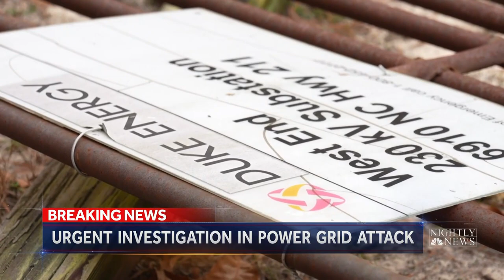30,000 North Carolina Residents Still Without Power After Power Grid Breach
In North Carolina, crews are trying to restore power to more than 30,000 residents after someone breached and brought down two power substations with gunfire, according to officials. NBC News’ Blayne Alexander has more details on the investigation.